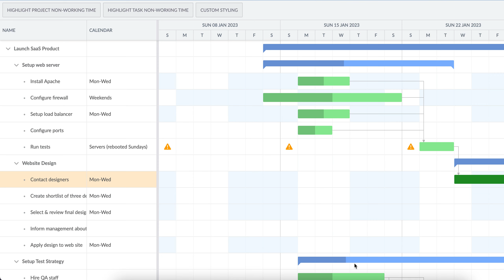Bryntum Gantt Task Non-Working Time Highlighting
In the upcoming 5.2 release, you will be able to highlight the non-working time slots of your tasks.